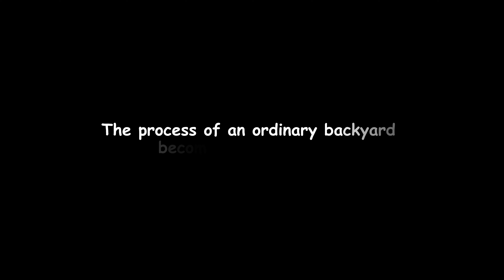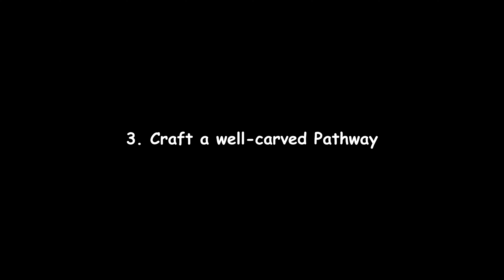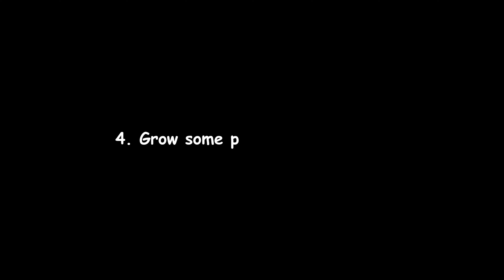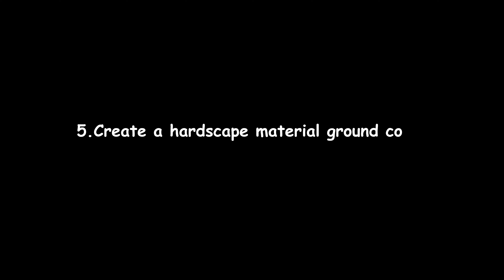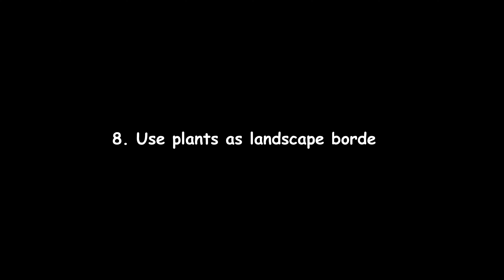Garden Makeover: Pro guide to turning an ordinary backyard into an intimate garden at home (part 2)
Garden Makeover: Housewife's guide to turning a backyard into a cozy garden at home
The Process of an Ordinary Backyard Becoming a Cozy Garden | Garden Makeover (Part 2)

Across time and continents, People have always tried to make their surroundings look really nice and appealing and my backyard should be no exception. I'm set on brightening my backyard from its boring state. Here's the process of making the entire backyard a happy getaway for my family.

I Hurt Myself While Creating This Garden! Was It Worth It?